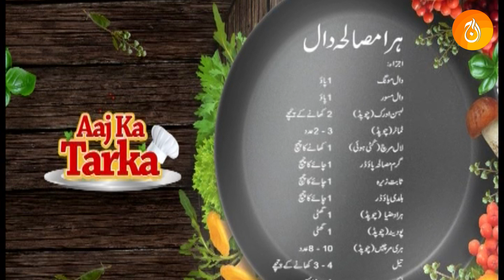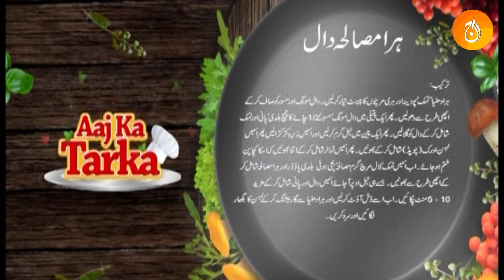How to make Achar Gosht and Hara Daal Masala recipe by Chef Jalal on Aaj Food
Aaj Food, is dedicated to food, herbal and natural remedies. It brings the best of Aaj News and Aaj Entertainment programming related to food and recipes. Our show Aaj ka Tarka airs 5 pm week days. Its host Chef Jalal is a famous restaurateur.

NOTE: All Aaj Food content is copyright protected and must not be used without permission.